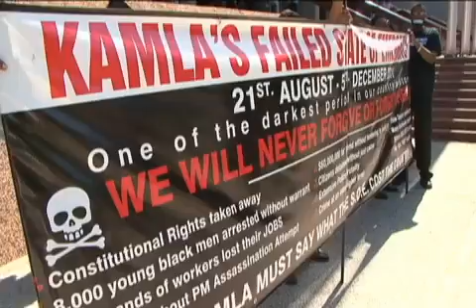Joint Trade Unions hold silent protest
We will not forget nor will we forgive. Those were the words of the Joint Trade Union Movement as it commemorated what its members describe as the darkest day in Trinidad And Tobago, the imposition of the state of emergency.